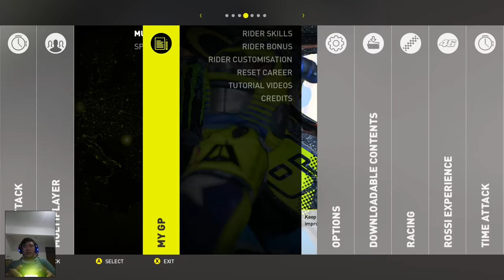VR46|Valentino Rossi The Game| Rossi story Race with 125cc 2 stroke bike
bagi yang mau liat harga yg lain bisa cek di